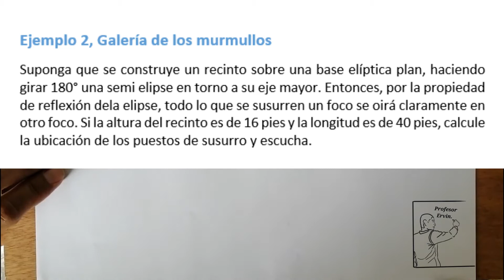Aplicaciones de las cónicas (elipse)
Galería de murmullos